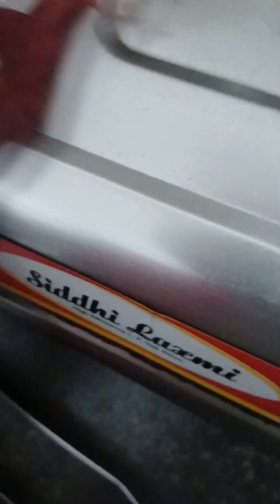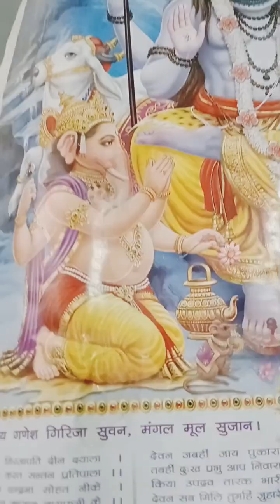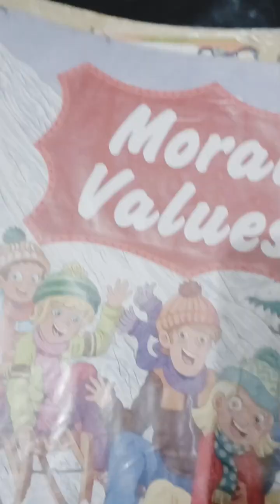vlog myfamily mylife myvlog goodmorning bye happy schooltime youtube myvlogvideo 😊😊